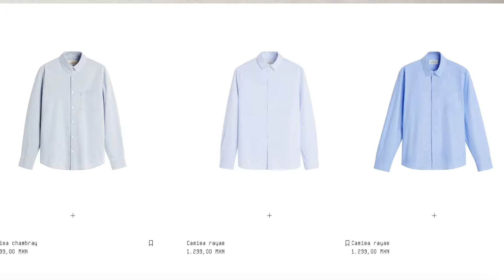¿Cómo vestir bien sin dinero? siendo estudiante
Cómo VESTIR BIEN sin gastar DINERO – ¡Tips infalibles!, VESTIR con POCO PRESUPUESTO, ¿Como Vestir Bien Con Poco Dinero?, Dress well, 5 TRUCOS PARA VESTIR BIEN CON POCO DINERO,
modamasculina moda malefashion ¿Como Vestir Bien Con Poco Dinero? Aprende a Ahorrar En ROPA De Manera INTELIGENTE!

Ya sabes que te la rifas cuando dejas tu comentario y tu Like si te gustó el video!